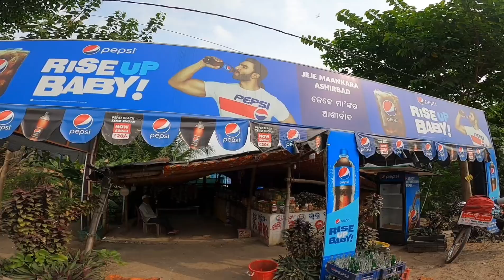aakhir cycle panchar ho he Gaya 😞 || 12 jyotirling char dham yatra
hi, dosto mai 12 jyotirling char dham ki yatra par cycle se nikla hu ye Mera yatra dusra bar ho raha hai phele 23/09/21 ko suru kiye the or 06/06/23 ko khatam es bar 25/10/24 suru kiye hai ye pta nhi kab khatam hoga , aap log mujhe saport kare video pura dekhe har har Mahadev 🙏🔱📿